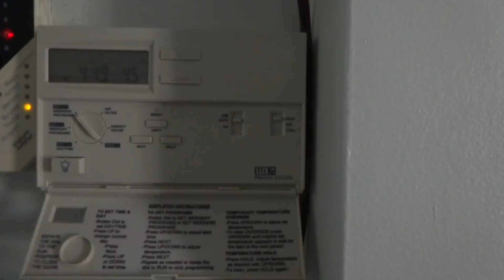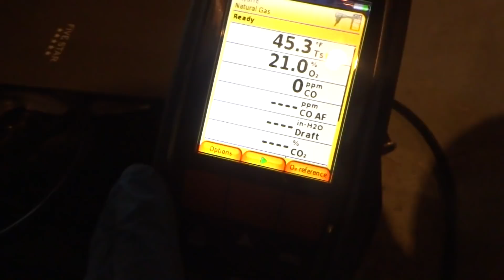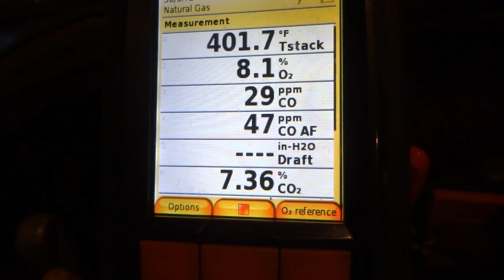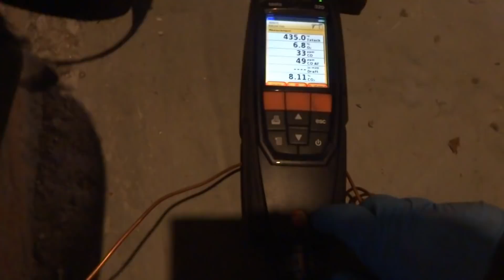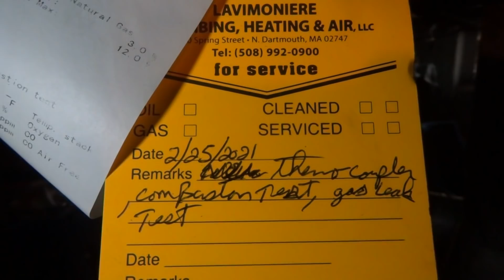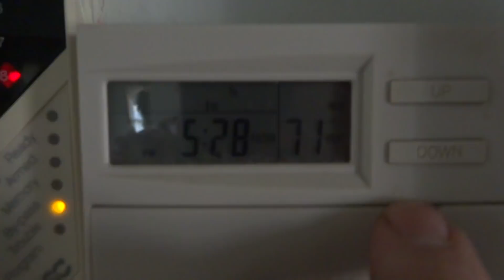GAS BOILER NO HEAT CALL EASY FIX